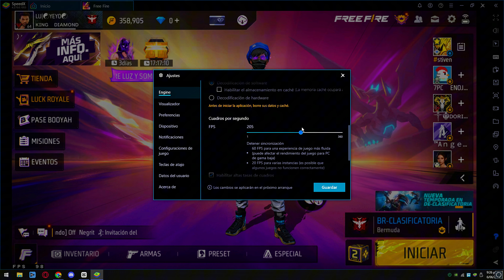Asi Es Jugar Free Fire De 240 FPS A 1 FPS ! (explote mi pc) :0